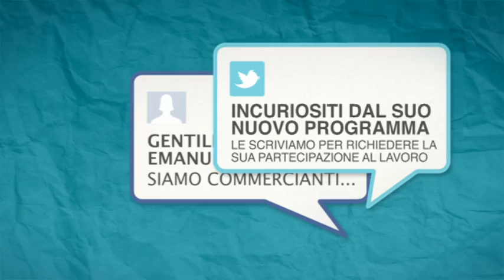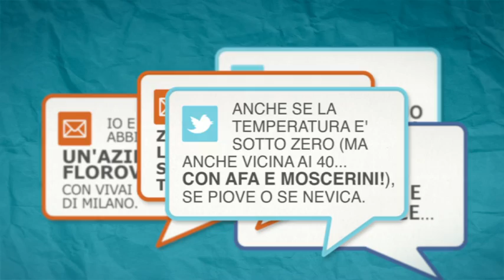Emanuele Filiberto di Savoia in Il Principiante il lavoro nobilita